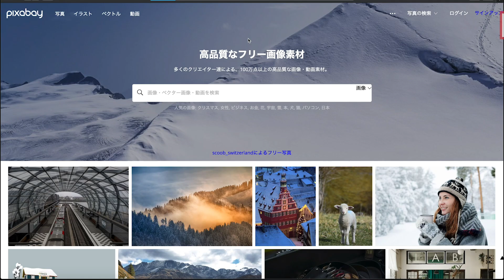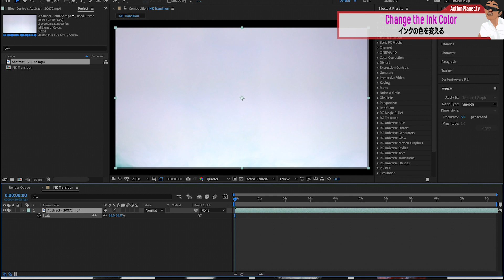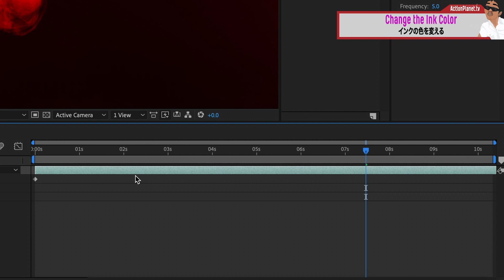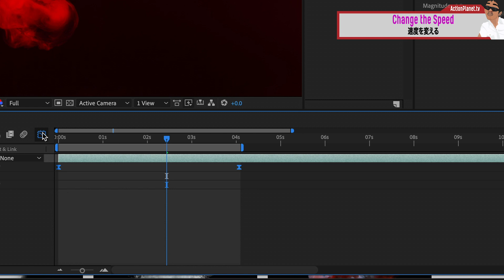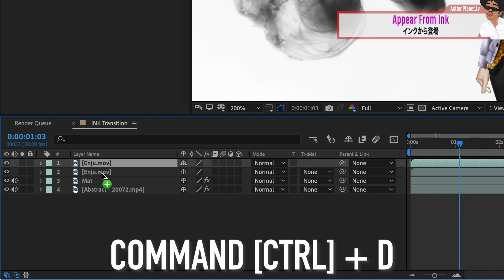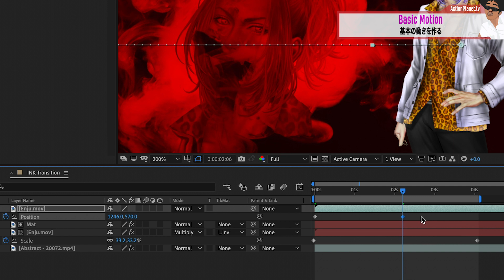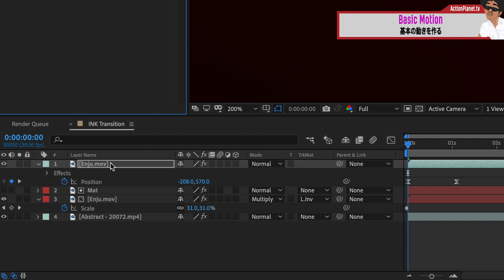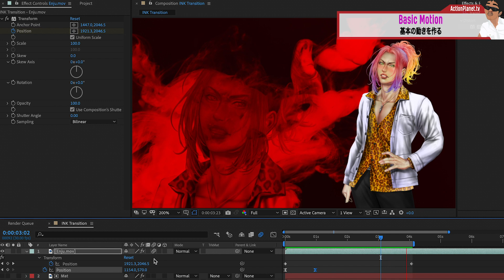ルミナンスマットでインク背景を作る/ After Effects CC2020 使い方講座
🗂プロジェクトファイルダウンロード（2/7 まで）

🖌イラスト
👱‍♀️Ryu Ito 伊藤龍（漫画家） 📖 蟻の王 作画 🐜 👑

📘【チャプター】
0:36 インクの色を変える
2:17 速度を変える
3:57 インクから登場
6:12 基本の動きを作る